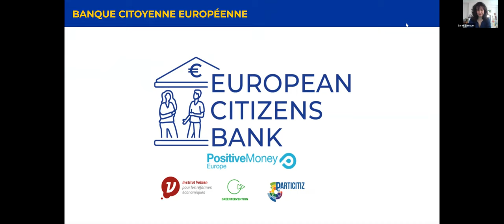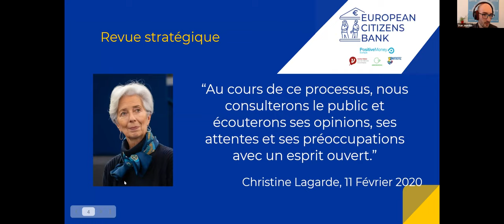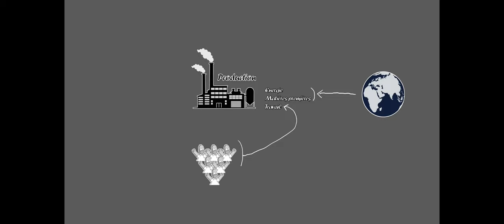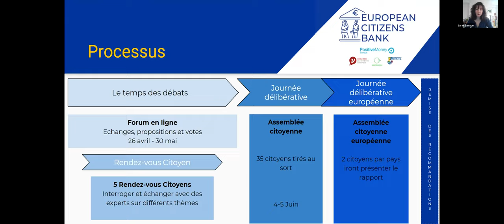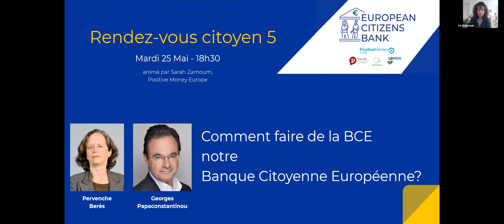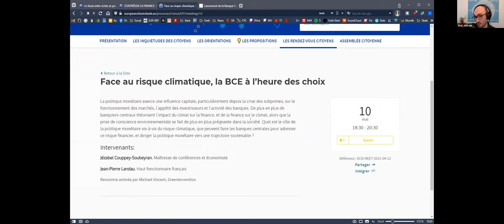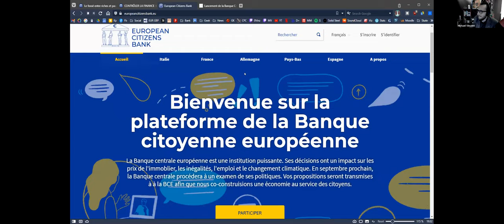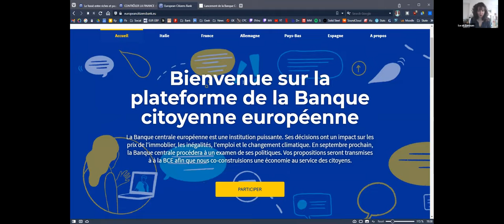[0/5] La Banque Citoyenne Européenne, c'est quoi ?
Revivez le lancement de la Banque Citoyenne Européenne, plateforme de propositions pour la banque centrale Européenne.

La Banque Citoyenne Européenne est une expérimentation de démocratie participative permettant aux citoyens de cinq pays de la zone euro de construire des recommandations sur les futures priorités de la Banque Centrale Européenne.

00:00 Presentation par Sarah Zamoum, Coordinatrice France
01:17 Pourquoi la Banque Citoyenne Européenne, Stanislas Jourdan : directeur de Positive Money Europe
08:51 Présentation des partenaires - Institut Veblen par Julien Hallak
10:02 Greentervention par Michaël Vincent
12:00 Particitiz par Stan Jourdan
15:02 Comment le système dysfonctionne par Heu?reka, youtuber
21:04 Qu'est-ce que la Banque citoyenne européenne : timeline
28:22 Présentation des 5 Rendez-vous Citoyen
37:07 Découverte de la plateforme
47:47 Questions - Réponses